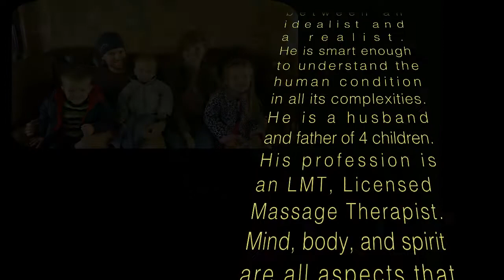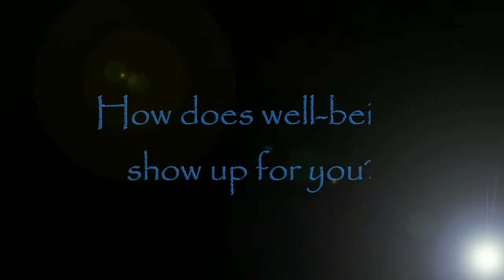Mind, Body, Spirit-Nicolas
An on-the-spot interview with Nicolas Sorensen at his Massage Therapy office. The question is asked "What do I do to make my life better?"
Pictures of his family included.